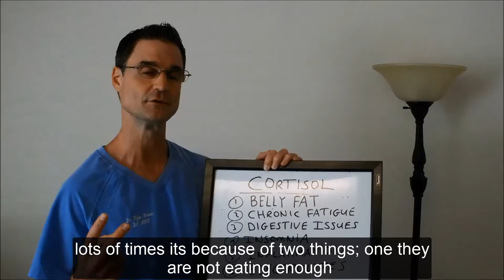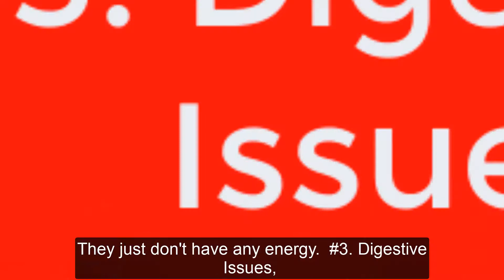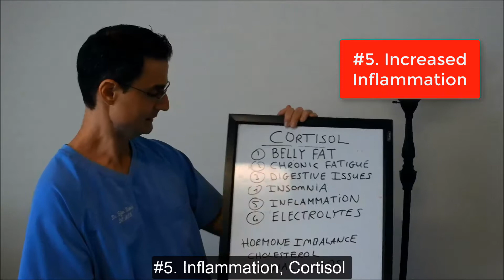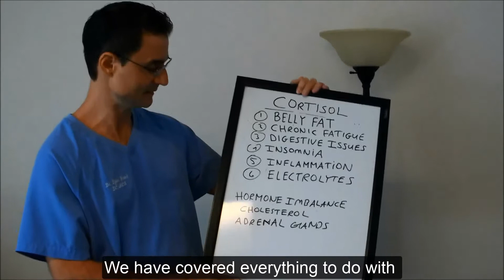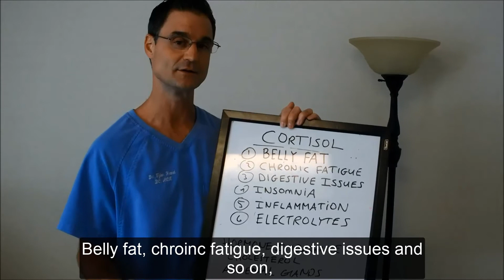Kingwood Alternative Doctor Talks About Men's Health and the Cortisol Hormone Imbalance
Dr. Tyler Hamel, DC, ACN has seen many back and neck pain patients over the past 19 years.  What most people don't realize is how many new patients come in having some challenges with their Cortisol levels, even if they don't know that is the cause.

Cortisol is a hormone that is produced by the Adrenal glands; hearing the terms adrenal fatigue or adrenal burnout; one might think Cortisol levels would be out of balance.  So lets look at a few symptoms or side effects if one will when Cortisol is unbalanced:
1. Belly Fat
2. Chronic Fatigue
3. Digestive Issues
4. Insomnia, Trouble Sleeping
5. Inflammation, Extra Aches and Pains
6. Electrolyte Imbalance, Muscle Cramping Etc.

There are a couple things one can do here, get a saliva test to determine actual Cortisol levels, morning and night, or one can just embrace that their adrenals are probably worn out to some degree and support them with a proper diet and supplements.

So why on earth do most people complain about one or more commonly all of the different symptoms listed above for Cortisol imbalance?  Stress, stress and more stress says Dr. Hamel, chiropractor and nutritionist; we live in a world today that is by far more stressful than ever, or at least we make it that way.

Stress, whether it be physical, emotional or chemical (food, perfumes, soda, alcohol) will just plain wear down the adrenal glands; they can adapt to a lot of stress until guess what?..they can't.  When the adrenals start to wear down a person is much more likely to start seeing the effects physically which are listed above.  In a nutshell the body can adapt, adapt, adapt to stress and then the adrenal glands basically say, "I give up".

When it comes to men's health and balancing Cortisol hormone levels Dr. Tyler Hamel DC, ACN has been helping his patients naturally get back on track.  Dr. Hamel is a chiropractic nutritionist and this is why he notices other symptoms besides just back pain, neck pain, sciatica or headaches. The amount of new back and neck pain male patients that have belly fat and chronic fatigue is ridiculous, off the charts says Dr. Hamel; it just seems to be the norm for a big percentage of guys these days.

So most people out there have to be thinking at this point; SO WHAT CAN BE DONE?  Dr. Hamel sets up specific nutritional programs to help naturally support a person's lifestyle which will ultimately help balance out hormone levels.   His programs consist of diet modification, positive lifestyle changes, whole food nutritional supplements and specific spine/nervous system balancing.

Cortisol production is tremendously effected by blood sugar so once a proper diet is put in place that will take a lot of stress off the adrenals which will help balance out Cortisol levels.  Dr. Hamel has been helping his patients naturally get back on track for over 19 years; he has seen thousands of patients and has lots of experience helping men lose the belly fat, get more energy and get out of pain.

To connect with Dr. Tyler Hamel, Chiropractic Nutritionist please look at the following:

Open Mon-Thur 9:00 AM - 6:00 PM, Fri 8:00 AM- 12:30 PM

Neck and Back Pain Relief
Dr. Tyler Hamel DC
Doctor Of Chiropractic

* Short Term Care For Your Neck & Back Pain
* Accepts M.D. Referrals
* Affordable/Insurance Accepted
* Be Seen Today, No Appointment Needed.